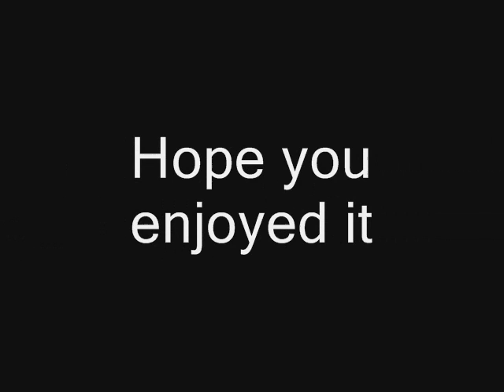Avery & Ryder in 2009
Just a video slide show of our kids, Avery and Ryder, through the year 2009.